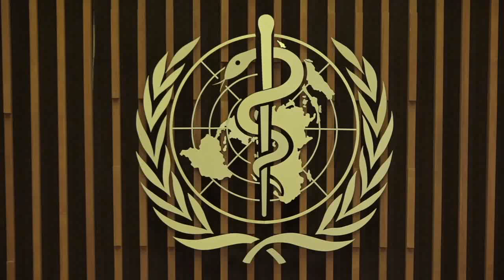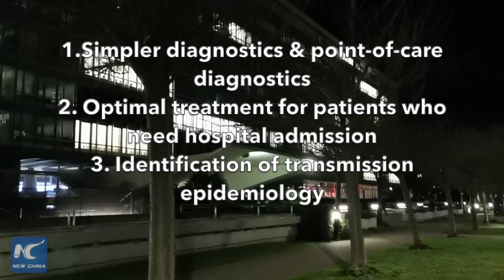WHO forum on COVID-19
2 days, about 350 experts and representatives from 68 institutions, 1 topic: COVID19 and how to control it
The deliberations made at the forum will form the basis of a research and innovation roadmap charting all the research needed, according to the WHO.